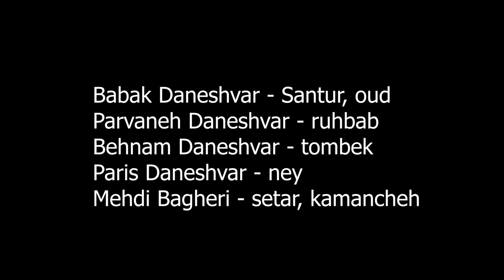Daneshvar Ensemble Plays Traditional Persian Instruments(GAL Convention, July 20, 2011)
Babak Daneshvar - Santur, oud
Parvaneh Daneshvar - ruhbab
Behnam Daneshvar - tombek
Paris Daneshvar - ney
Mehdi Bagheri - setar, kamancheh

FILMED BY
Isaac Olsen
Dale Korsmo
George Dannells

1) 0:00:00
2) 0:15:00
3) 0:22:23
4) 0:27:26
5) 0:38:33
6) 0:48:30
7) 0:54:38
8) 0:57:45